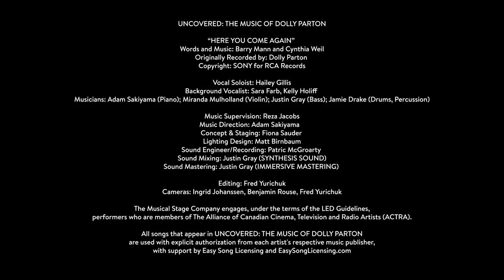UnCovered - The Music of Dolly Parton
A MUSICAL STAGE COMPANY PRODUCTION
Music Supervision by Reza Jacobs
STREAMS JANUARY 29 | 8PM MST
$30/per household

Catalyst is thrilled to present Musical Stage Company's hit concert featuring the music of the incomparable Dolly Parton. Your favourite, iconic Dolly songs will be performed by a roster of top-tier Canadian artists in this beautifully captured concert. This is a truly unique, intimate concert experience that you don’t want to miss. Featuring wildly inventive arrangements of Dolly Parton classics by music director Reza Jacobs and award-winning Canadian artists who have graced international stages and screens, UnCovered is a one-of-a-kind ‘unmissable’ event.

‘Here You Come Again’ performed by Hailey Gillis
(written by Barry Mann & Cynthia Weil, originally performed by Dolly Parton)